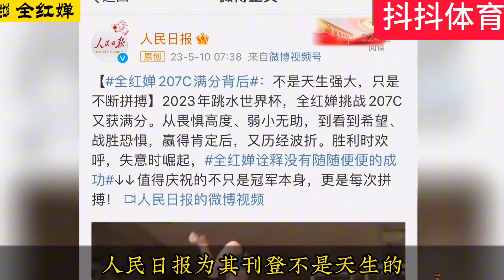全红婵长大了变聪明了，这离不开周主任的“特殊照顾”，你认同吗？